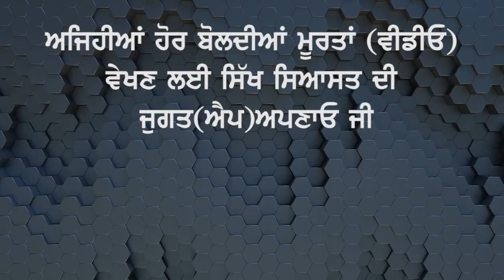The Uniqueness of the History of Babbar Akali Movement : Must Listen Speech of Bhai Mandhir Singh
Panth Sewak Jatha Doaba is holding a series of samagams to commemorate the 100 years of Babbar Akali Movement. Seventh samagam under this series was held at Jhander Kalan (District Shaheed Bhagat Singh Nagar, Nawanshehr) on 5th of May 2022. Speaking during this occasion Bhai Mandhir Singh discussed the uniqueness of the history of Babbar Akali Movement.

🌏 OUR WEBSITES: -